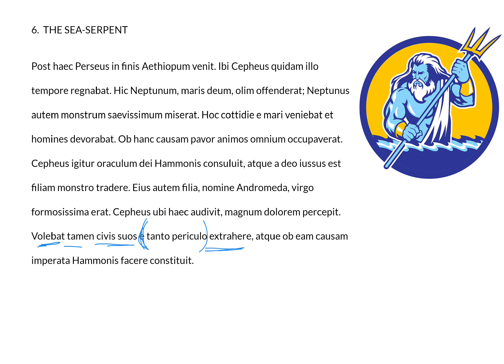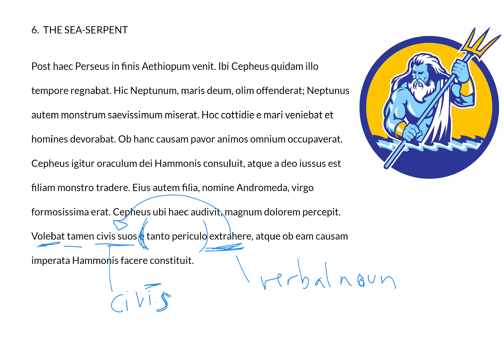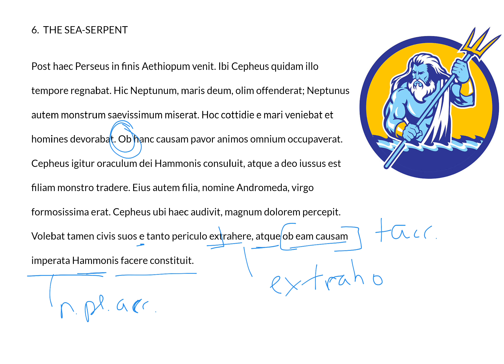LatinPerDiem Latin Lessons: Ritchie's Fabulae Faciles, 6-3